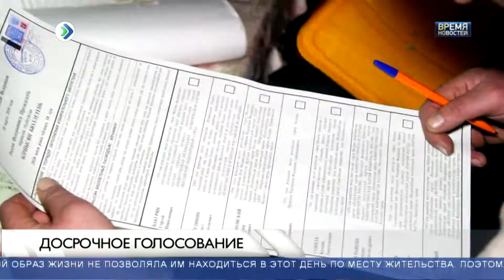Досрочное голосование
Досрочным голосованием в нашей республике было охвачено около десяти тысяч избирателей. В нем приняли участие все муниципалитеты, за исключением Сыктывкара и Усть-Вымского района. Добирались до них члены Избиркома самыми разными способами - от вертолета до снегохода. А в Сысольском районе несколько отдаленных деревень и вовсе обошли пешком. Одними из первых участие в выборах приняли заполярные оленеводы. Конечно, фактически они прописаны в Воркуте, но кочевой образ жизни не позволяла им находиться в этот день по месту жительства. Поэтому свое конституционное право они реализовали заранее, прямо в тундре.